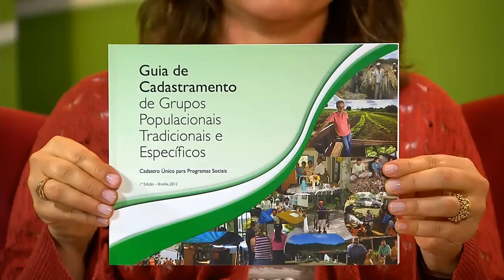Governo lança Guia de Cadastramento de Grupos Populacionais Tradicionais e Específicos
NBR ENTREVISTA - 09.10.12: O Ministério do Desenvolvimento Social e combate a fome (MDS) junto com a Secretaria de Políticas Públicas para Igualdade Racial lançaram um novo Guia de Cadastramento de Grupos Populacionais Tradicionais e Específicos. O objetivo é atender um número maior de pessoas e orientar gestores municipais do Cadastro Único para Programa Sociais na identificação e na correta inserção de grupos tradicionais e específicos. O guia elenca os 13 tipos de famílias que devem ter o cadastramento específico pelos gestores municipais, como ciganos, extrativistas, pescadores artesanais, comunidades de terreiro, dentre outros. Cláudia Baddini, diretora do Cadastro Único do MDS, esteve nos estúdios da TV NBR e explicou como são contactadas e como é feita a abordagem das comunidades isoladas e diferenciadas para integrarem o Cadastro Único do MDS, e Falou também sobre o "Guia" lançado para esse tipo de abordagem.